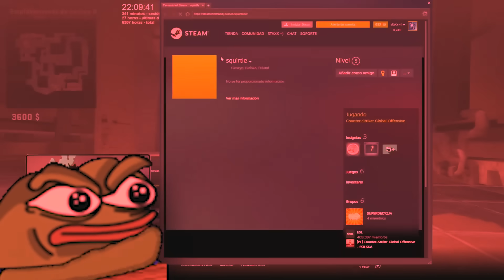ANALIZAMOS AL PADRE DE TODOS LOS HACKERS!